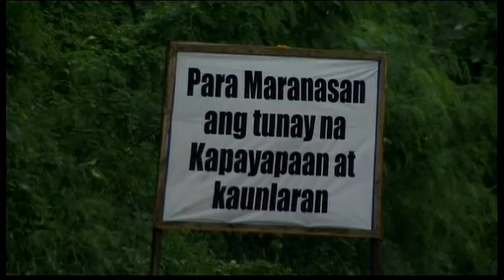3097AS PHILIPPINES-PEACE DEAL REAX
3097AS PHILIPPINES-PEACE DEAL REAX